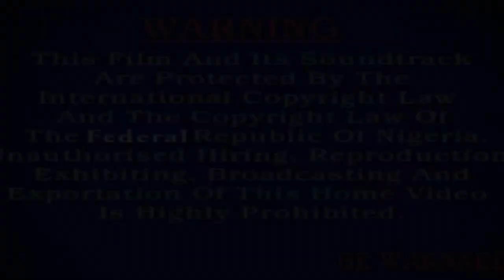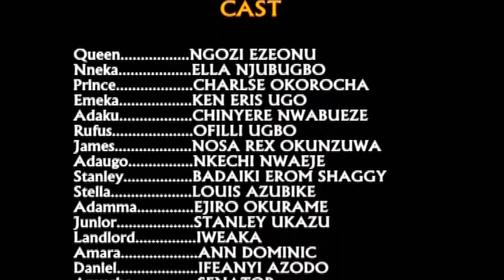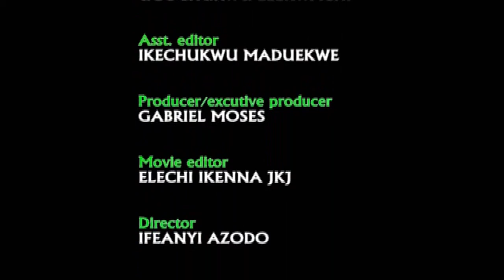My Only Love 3 Nollywood Movie, Starring (Ken Eriks, Nuella Ndijigbo,Ngozi Ezeonu)